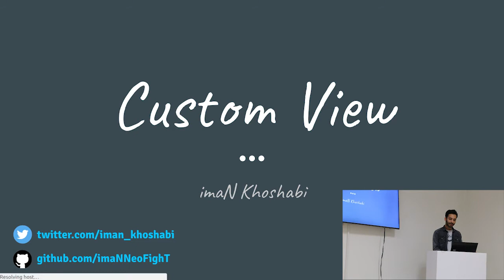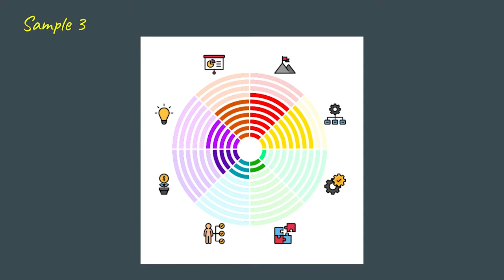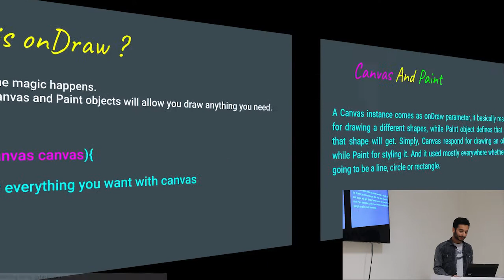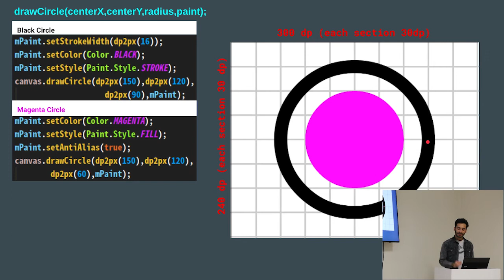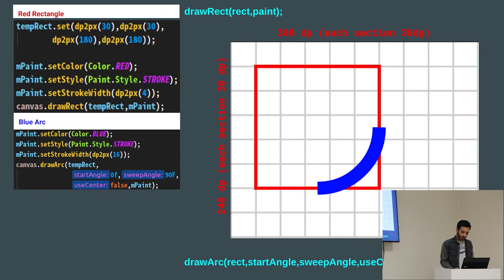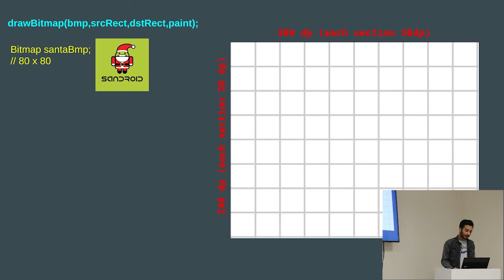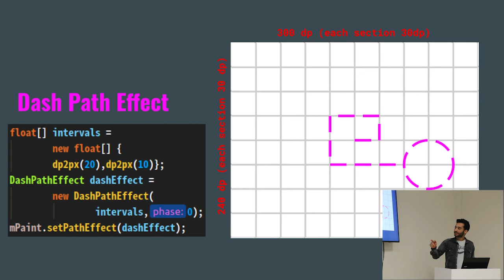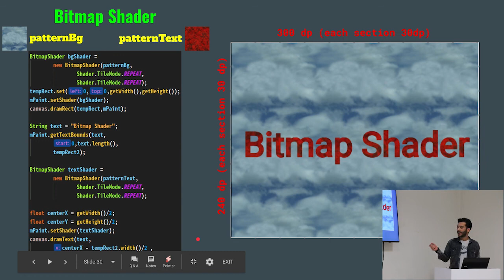Custom View-Iman Khoshabi #1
goo.gl/GTTV1D
goo.gl/7EXQrp